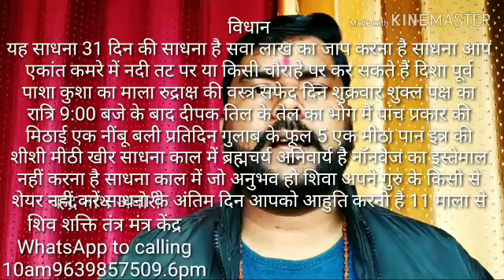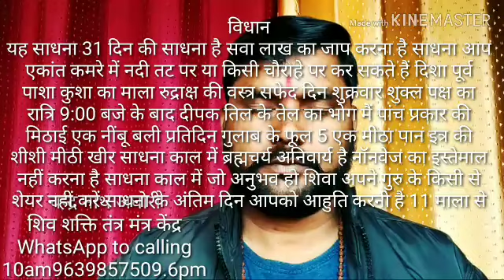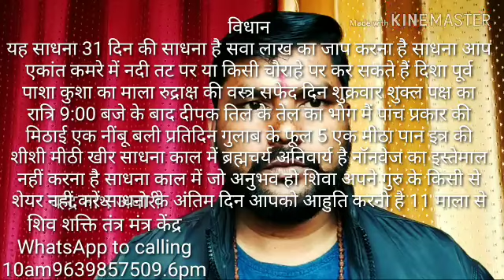मंगला किन्नरी साधना अघोर पद्धति